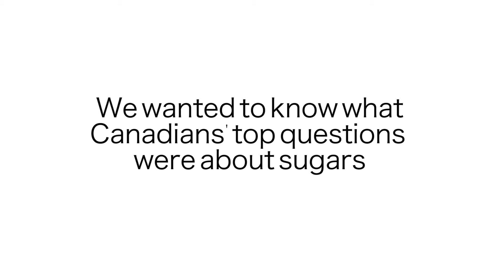How Much Sugar Is Too Much?